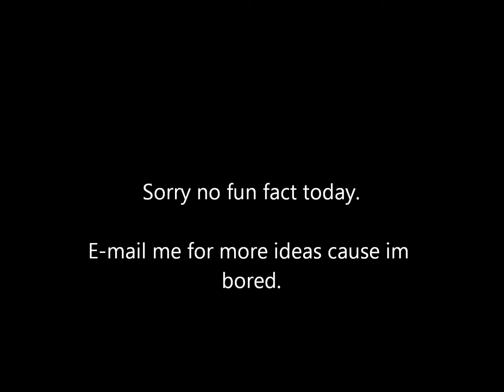Roblox-A Billion Hits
I got bored so i put a music video.